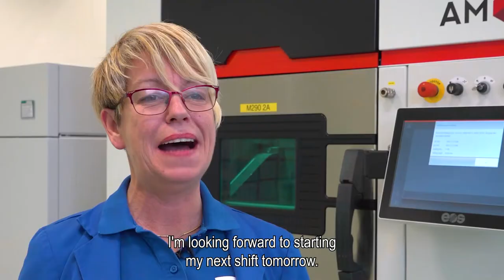working as an operator at philips in best via randstad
Topics covered in this video:
0:13 - working activities
0:41 - what makes working at Philips special
0:50 - the qualities you need to work as an operator
0:58 - apply now!

*working at philips as an operator*
As an operator you need to be able to work independently and precise.
- Making 3D prints of grits by using tungsten powder.
- Together with your team you discuss and divide the daily tasks to have variety in your work.

Curious about another employer? Check them all out here!

Or would you rather take a look directly at our job vacancies? You can do so here: